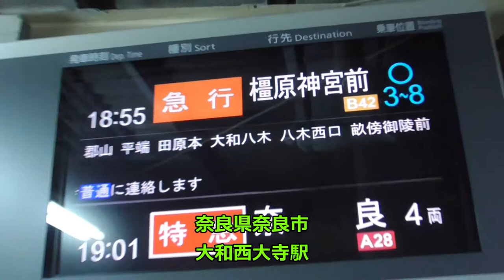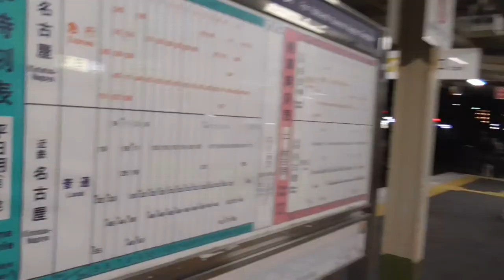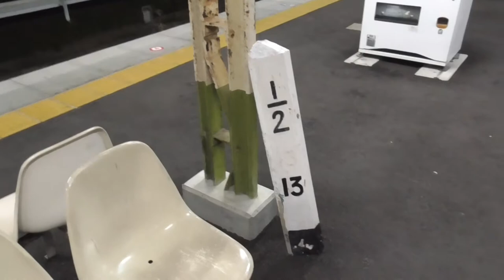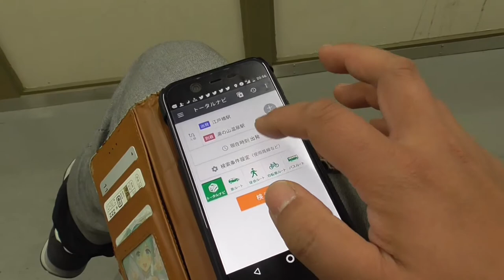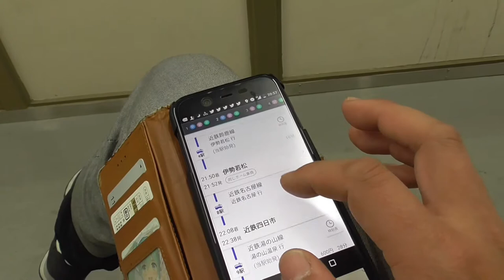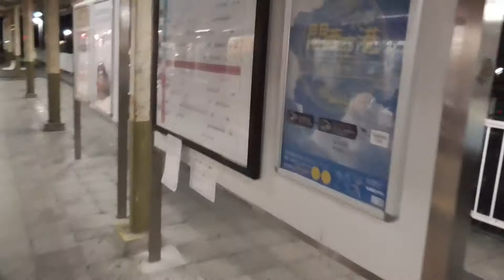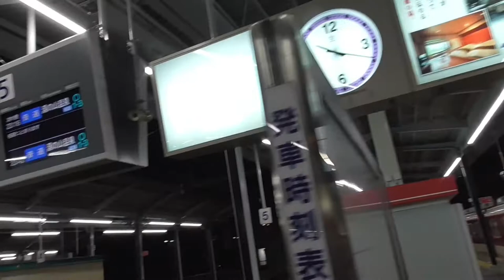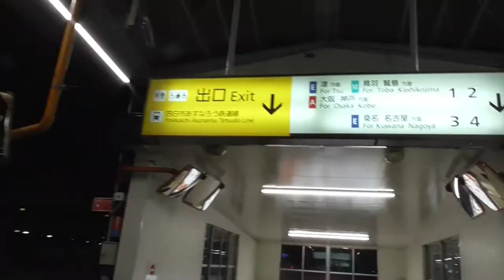ST016’10 近鉄のターミナル駅（末端駅）完全制覇の旅（平田駅）【湯の山温泉駅への算段をしつつ平田駅をチラ見する】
近鉄ターミナル駅完全制覇の旅　第１０回
今回は奈良駅から一気に三重県鈴鹿市にある平田町駅へ向かいつつ、終電が近づく近鉄湯の山温泉駅への算段をしている動画になります。
奈良からずっと特急を使えなかったのは、流石に疲れました。